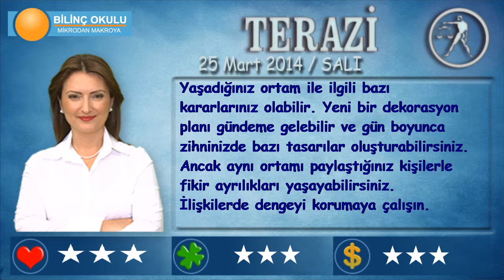TERAZİ Burcu, GÜNLÜK Astroloji Yorumu,25 Mart 2014, Astrolog DEMET BALTACI Bilinç Okulu